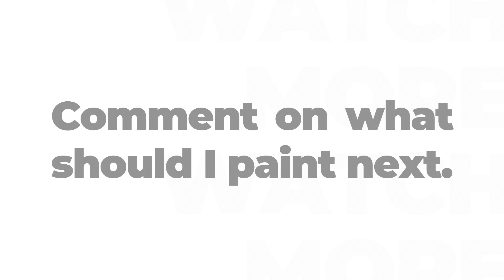Oil Finger Painting - The Green Hill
Learn how to create a minimalist style landscape painting using oil colour and your fingers!

Audio:
Road Trip